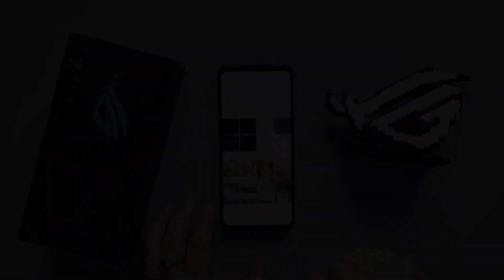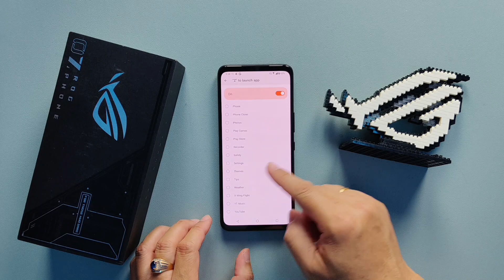Menggambar Pola di Layar ROG Phone 7 Untuk Membuka Aplikasi Tertentu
Cara menggambar pola di layar ROG Phone 7 untuk membuka aplikasi tertentu.
Dengan cara ini, kamu bisa menjalankan sebuah aplikasi langsung dari keadaan layar mati, jadi lumayan menghemat waktu.
Hanya saja memang tidak semua aplikasi bisa melakukan bypass security, jadi untuk aplikasi tertentu, setelah menggambar pola di layar, tetap harus memasukkan PIN/password atau sidik jari.